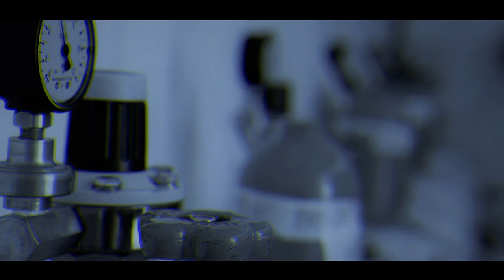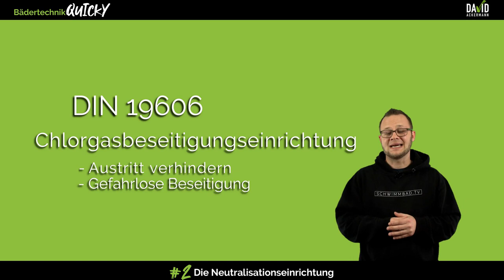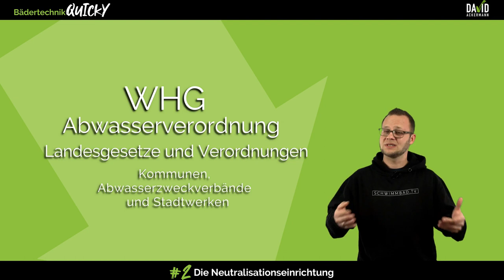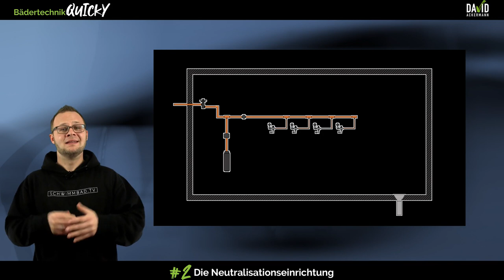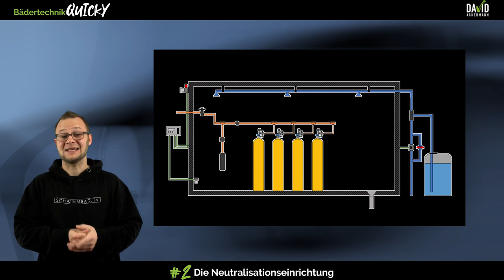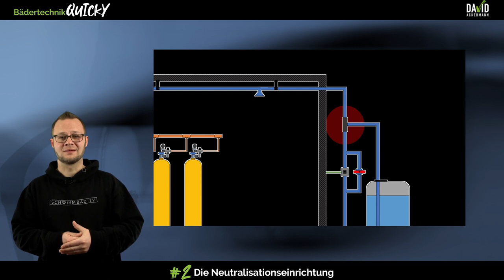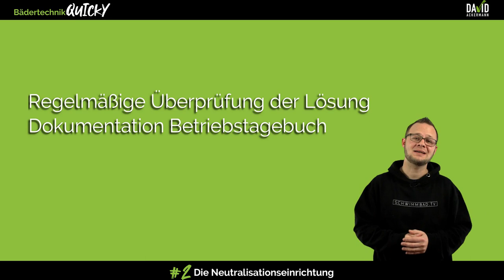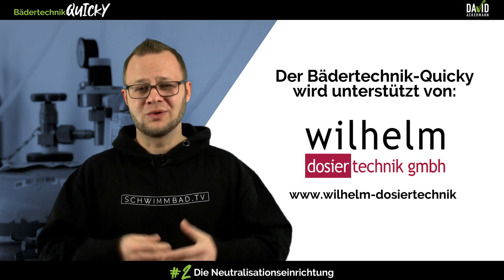Bädertechnik QUICKY #2 Die Neutralisationseinrichtung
Der "Bädertechnik Quicky" Teil 2 setzt fort, wo der erste Teil endete. Es geht wieder um ein Thema aus der neuen DIN19606. Die Neutralisationseinrichtung. Muss ich oder muss ich nicht?
Wie immer, natürlich, erfährst du den rechtlichen Hintergrund, die Funktionsweise und was für Dich, als Betreiber oder Anwender, in Zukunft zu beachten gilt. Viel Spaß beim schauen.

Wenn Du weitere Fragen zu technischen Themen aus der Bäderwelt hast - dann sende mir sehr gerne Deine Frage zu. Du erreichst mich am besten unter den sozialen Netzwerken.

Wenn Du mehr über meine Arbeit für Schwimmbäder sehen willst, schaut auch mal hier vorbei:

und...ach ja:
Für diejenigen, die meinen das ist eine Werbesendung - ja und zwar für unseren Beruf